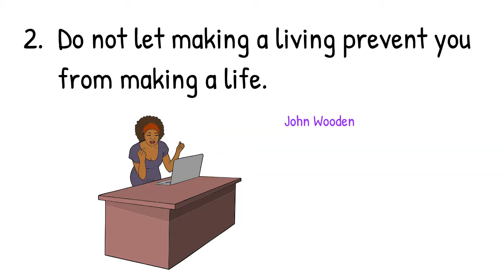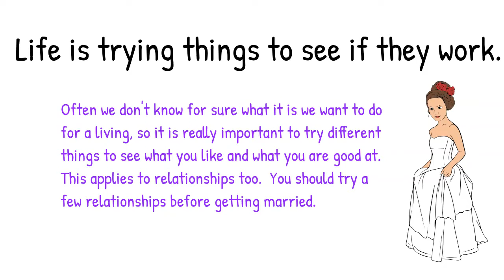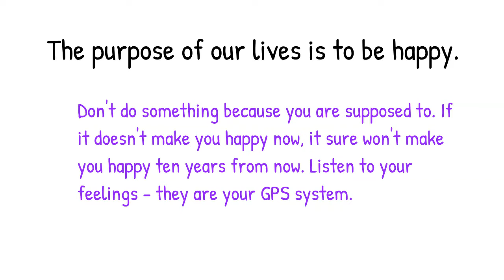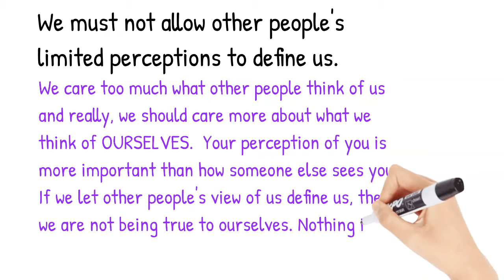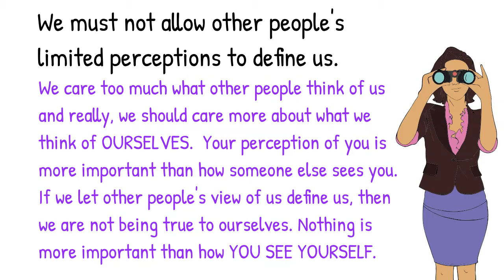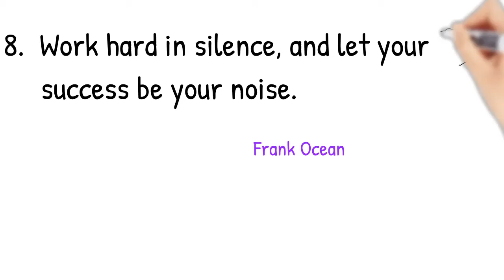Motivational Quotes in English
Learn motivational quotes in English - explained. These motivational quotes are clearly explained to allow you to think about and reflect on your life. Learn English through meaningful quotes at the Intermediate level in an American accent.